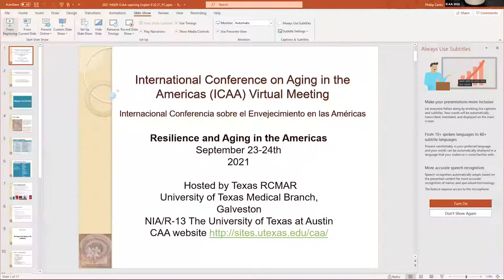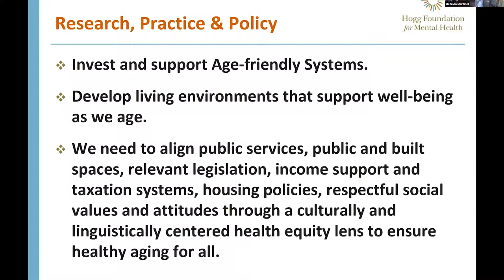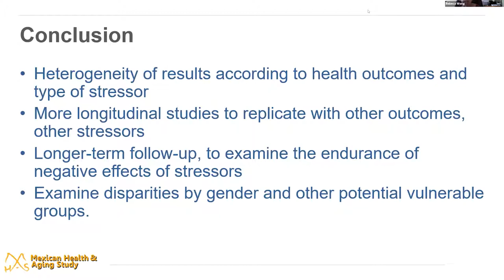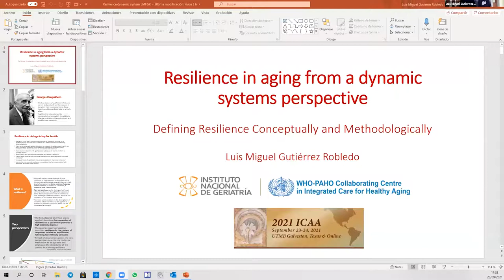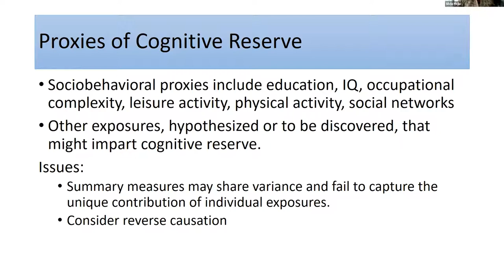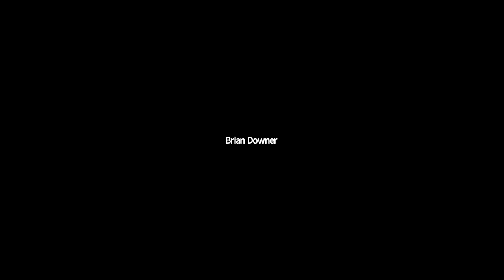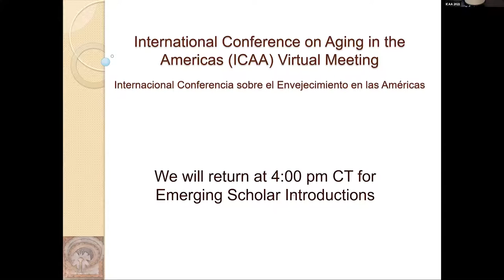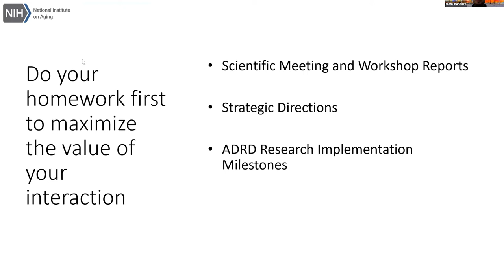2021 ICAA“Resilience and Aging in the Americas” September 23, 2021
The Conference Series on Aging in the Americas (CAA) utilizes research to augment knowledge about dimensions of healthful aging for people of Hispanic and Latin American descent. As this topic rapidly develops as a major policy and national budget issue, the CAA also aims to foster emerging scholars in the field. Iterations of the conference series, ICAA meetings, are held each year.